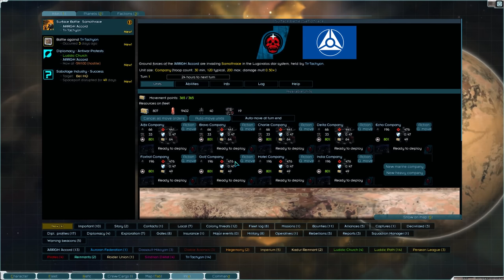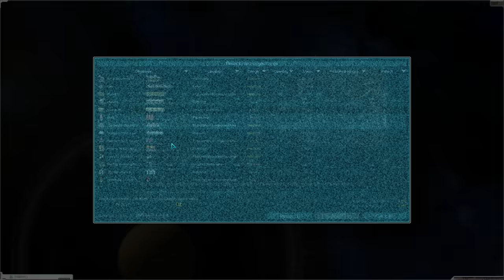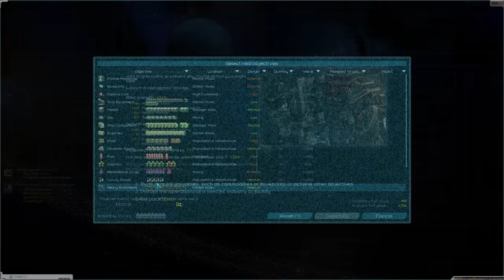Pirate High Command - Starsector Pirate Loot Only let's Play #22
In this series we are setting out to become the galaxy's most feared pirate lord only know as "Jack" Unlike my prior series we will only be using stuff we find out in the cosmos can we duct tape a feet that can plunder the known galaxy?

Series FAQ

1. This is a daily series I really wanted to play more of this and nothing else took my interest at the moment.

2. This is also the first video I have released on my new set up any technical issues let me know as I am using new settings.

3. I wanted to make this a semi challenge series series so the intention is to only use stuff I find in the galaxy + the black marker (as I need supplies such as crew) I also pose the question on if I can use any pirate market but any decision will not take place until after #3

4.Reason the last series ended was due to the pc change that save is long gone besides I wanted to play as a pirate.

5. Mods are in the description as well as how to buy/find the game.

6.Thanks for reading hope people like this as much as I like playing it!

Game Description + Link -

Mods Used -

Note there is a Mod Index where you can find all the mods and more available for the game ones that are important for gameplay are Magiclib - Nexerelin - Starship Legends - Graphic Lib

The rest are factions so up to personal preference :)

Arma Armature
Automated Commands
Dassault-Mikoyan Enginnering
Diable Avionics
Interstellar Imperium
Kadur Remant
Lazylib
Legacy of Arkgneisis
Magellan Protectorate
Magiclib
Nexerelin
Roider Union
ScalarTech Soloutions
Scy Nation
Starship Legends
VIC
Graphic Lib5
Combat Chatter
Industrial Revolution
Speed Up

UAF (don't ask why its not on the mod list I don't know)